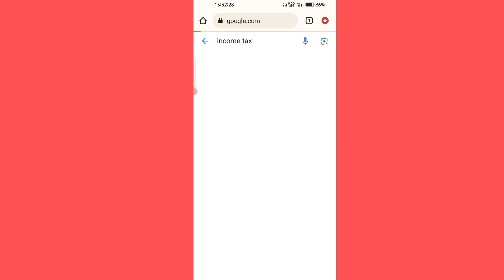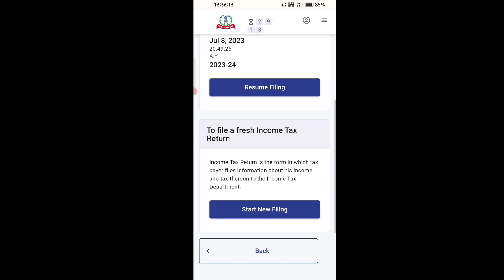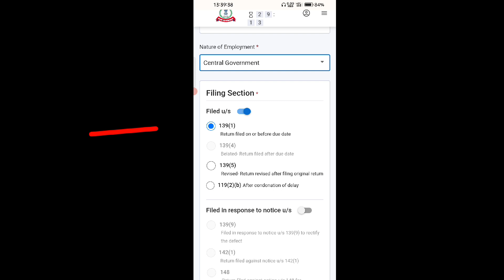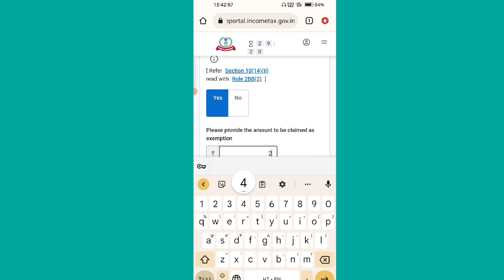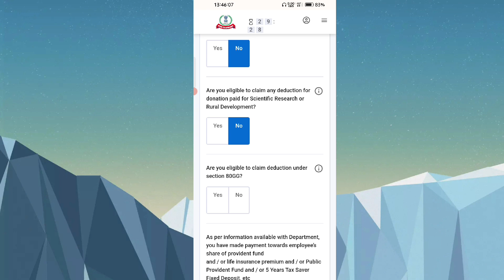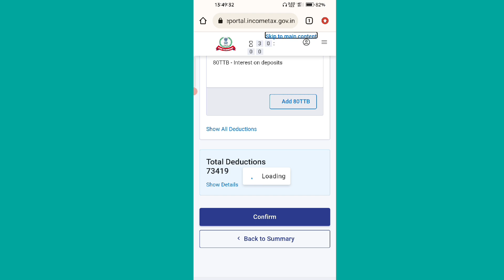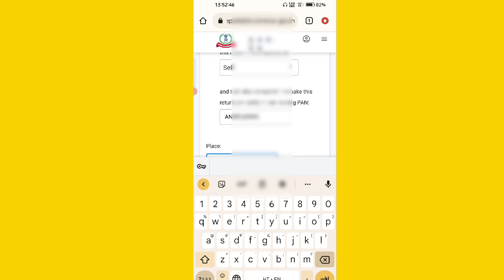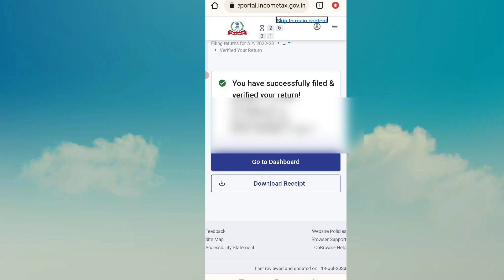रेल कर्मचारी और सभी सैलरीड कर्मचारी इनकम टैक्स कैसे भरे मोबाईल से